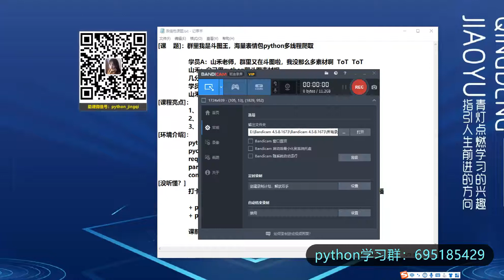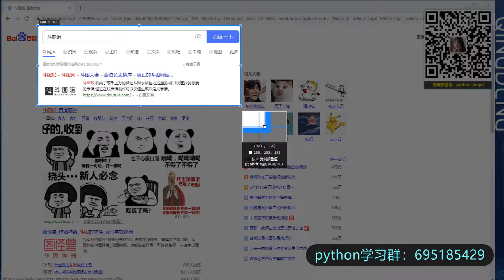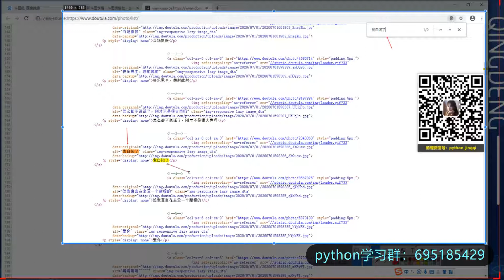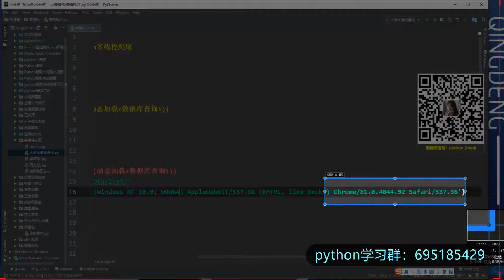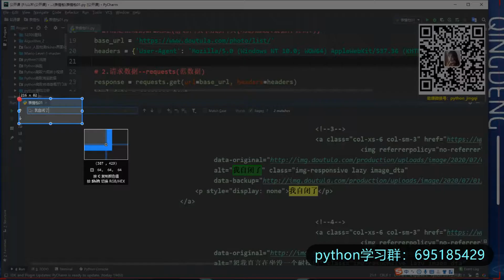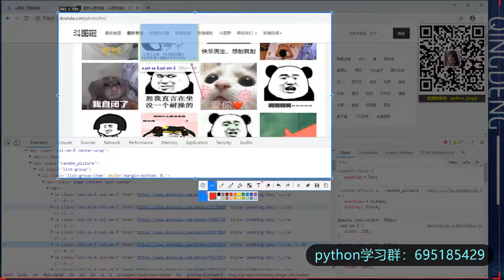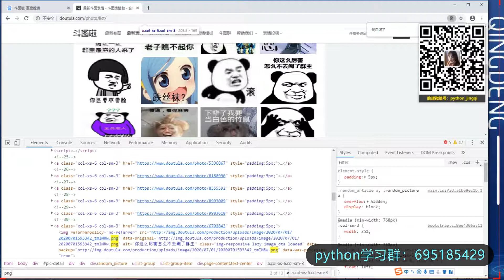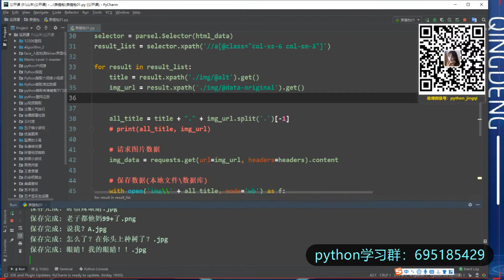Python教程（多线程）批量爬取整站表情包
人生苦短，我用Python